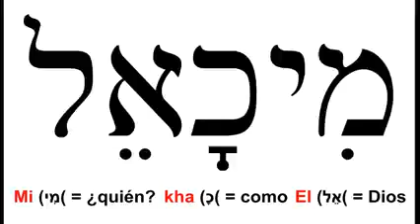Coronilla a San Miguel Arcángel, lunes 04 de abril 2022